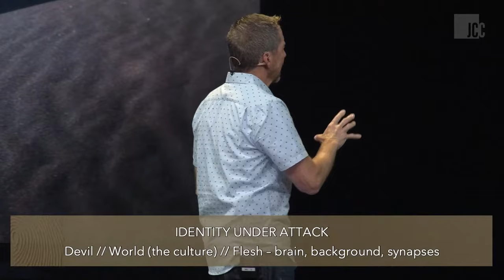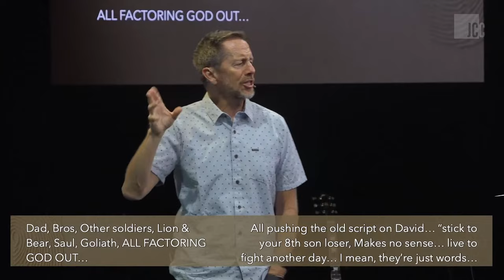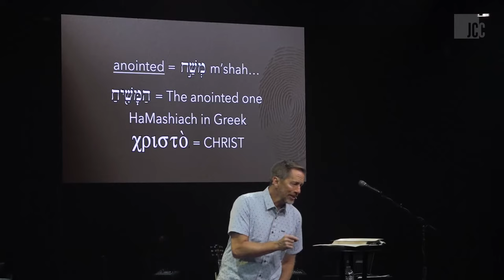The Right Script || Ed Noble || August 8, 2021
Ed brings us part 1 of our new series, IDENTITY: Recovering Who You Really Are, from 1 Samuel 16 & 17.

Having a healthy sense of who we are is at the core of learning how to live a life that leads to flourishing. More importantly, having a God-infused and Bible-informed sense of who you really are is essential. How we see ourselves affects almost every other issue we experience in life, complicated with the fact that our culture tries to shape our thinking about our identity into anything but what God says. So, who does God say you are? Join us as we learn about recovering our true identity.

◾ GIVE: Partner with us in our mission to reach those in our community and around the world

Join us for church online Sundays at 9 am + On-Demand!